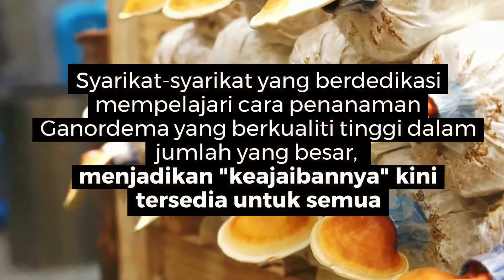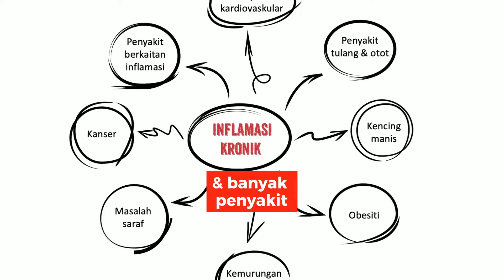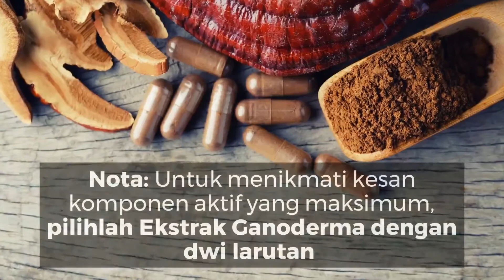Ganoderma - BM Version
Ganoderma - BM Video
by
Tuber Online Marketing Team